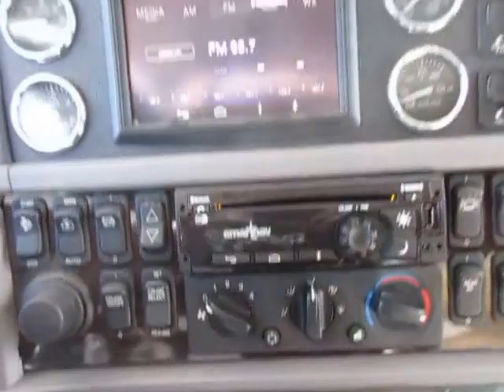2017 Peterbilt 389 with Century 5130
Wrecker

- Century 5130
- 25 Ton Boom
- Dual 25,000lb Winches
- 7035 Underlift
- Basic Keypad 8 FXN Remote
- 38" Xtreme 3" Alum Pipe Pylon
- Century Pass Thru Box
- Jumper Plug
- LED Side Lights
- Electric/Air Shift PTO
Chassis

- 2017 Peterbilt 389
- Cummins Engine
- 500hp
- 18 Speed Transmission
- Chrome Bumper
- Dual Exhaust
- Dual Air Filter
- Dual Air Horns
- Dual Fuel Tanks
- Aluminum Wheels
- Air Brake
- Air Suspension
- 17 Gauge Dash
- CB Radio
- Power Windows
- Power Locks
- Power Mirrors